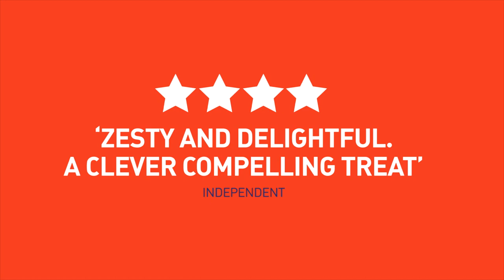Stick Man | Return to the Rose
Thursday 10 December 2020 - Sunday 3 January 2021

Freckle Productions Presents

Julia Donaldson and Axel Scheffler’s much-loved Stick Man is back on stage in Kingston this Christmas!

What starts off as a morning jog becomes quite the misadventure for Stick Man: a dog wants to play fetch with him, a swan builds a nest with him, and he even ends up on a fire! How will Stick Man ever get back to the family tree in time for Christmas?

This delightful adaptation from Freckle Productions, the team behind Zog, Tiddler and other Terrific Tales, and Tabby McTat features a trio of top actors and is packed full of puppetry, songs, live music and funky moves.